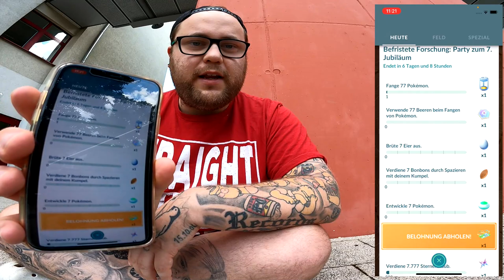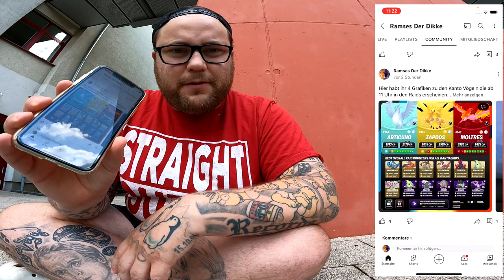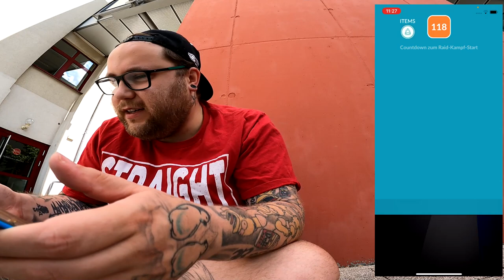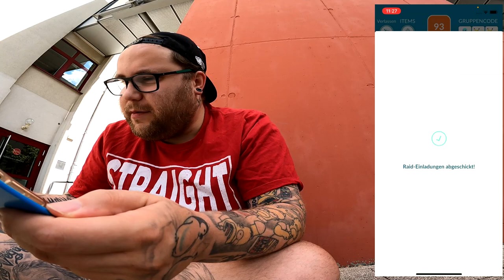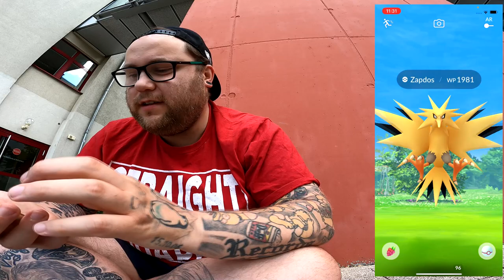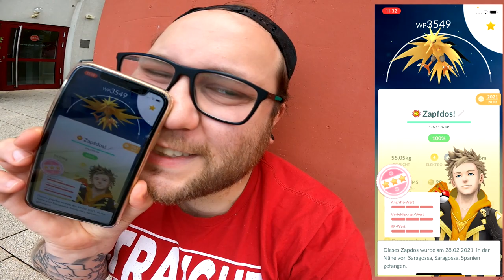ÜBERRASCHUNGS Community Raid !!! (Keiserkai Edition) | Pokémon GO Deutsch # 2552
GUMMA !!!

Mein Trainer Code : 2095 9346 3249